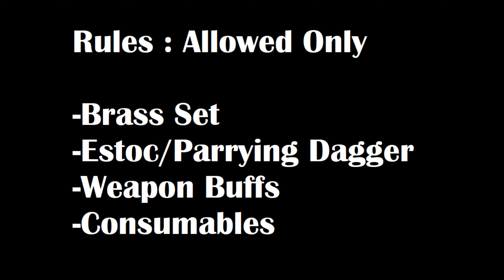Darkmoon Knightess VS All Bosses NG+7 - Dark Souls Remastered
Chapters:

00:00 First Half
07:01 Anor Londo
11:01 Catacombs & Seath
14:07 Izalith
17:00 Sif & Four Kings
20:55 DLC
29:58 Gwyn